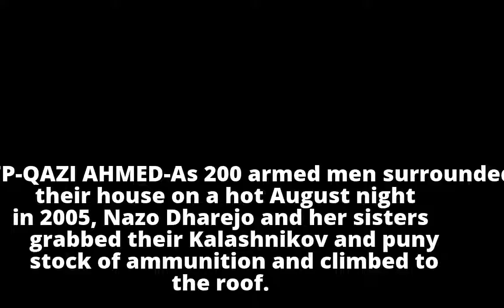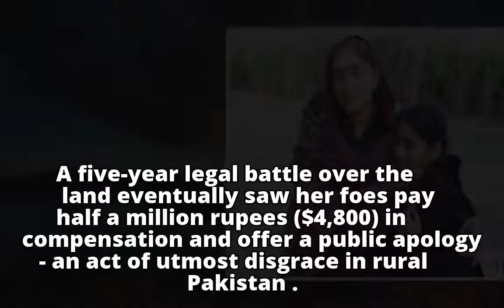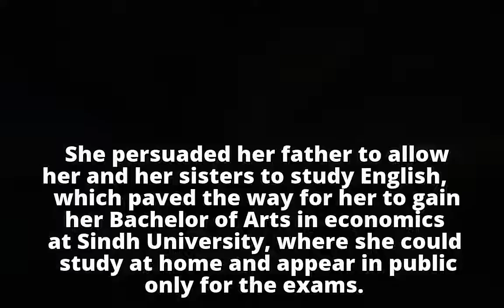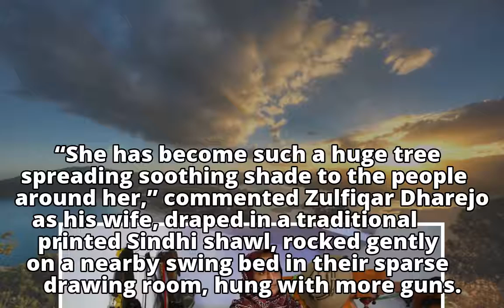Oscars bid for story of ‘Pakistan’s toughest woman’